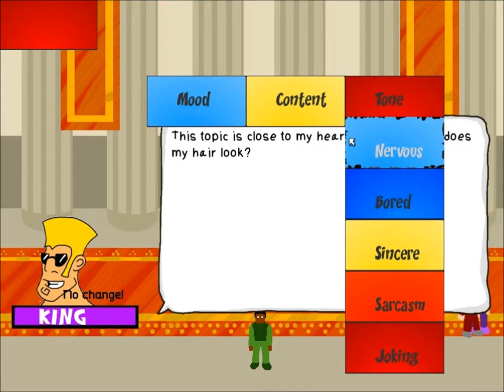C.R.A.B. Prototype Trailer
This is a prototype of Pyrodactyl's latest project, C.R.A.B. The game features RPG elements, branching storylines and 2D brawler gameplay to give players lots of freedom.

We are currently looking for 2D environment and character artists to help us make the game look brilliant.